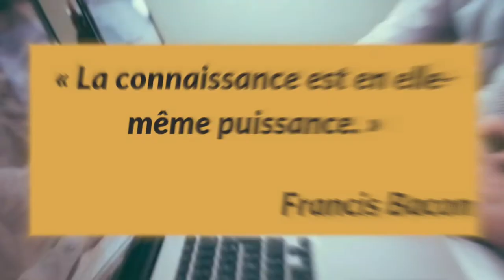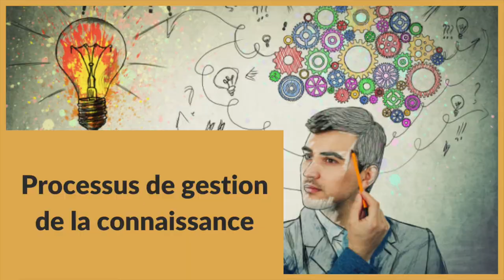Knowledge management : définition, principe et enjeux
📙 Commandez mon livre : « Prendre un poste de manager : 87 techniques pour développer son leadership et engager ses équipes » (Ed. Eyrolles 2023). Cliquez ici :